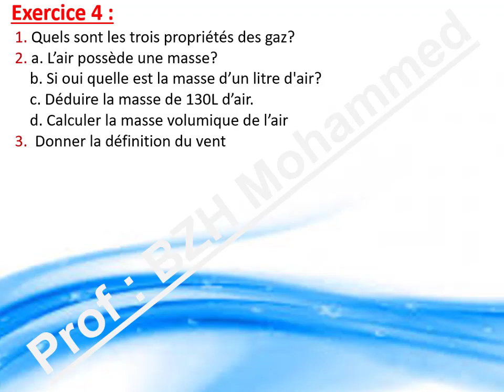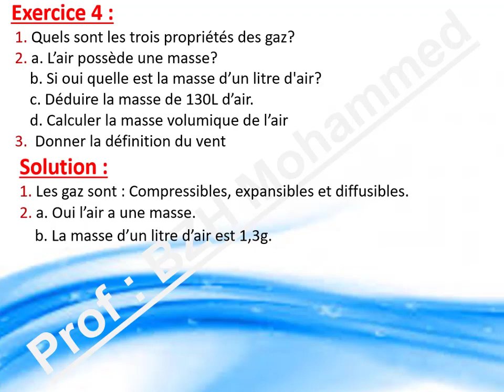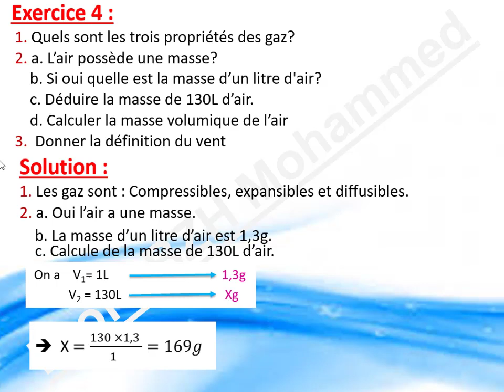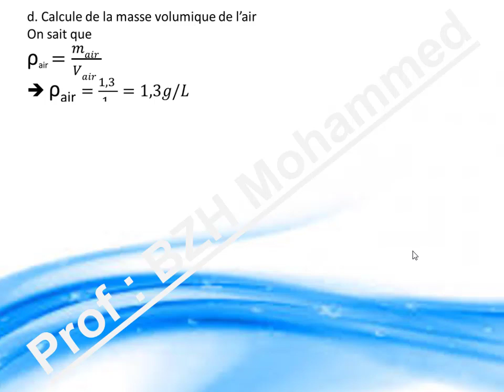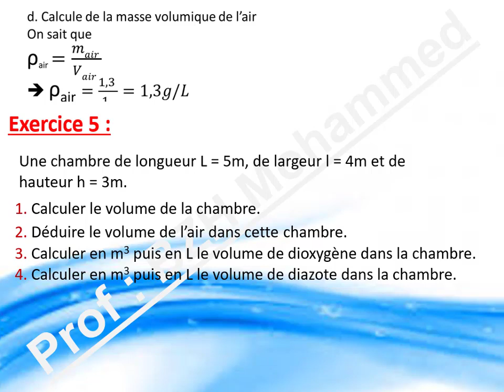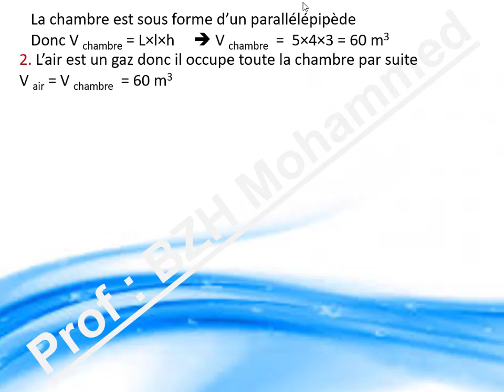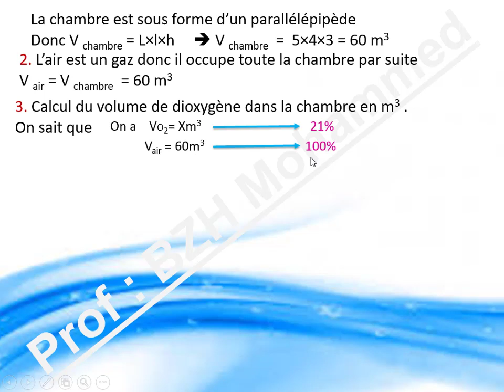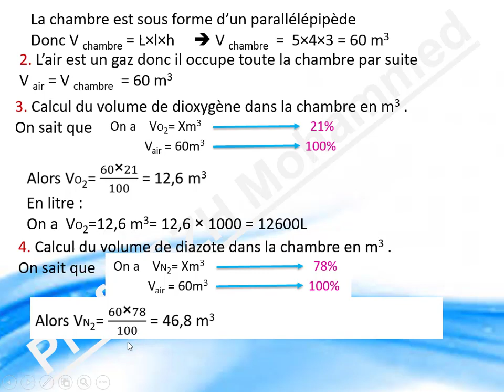2 ac - Quelques propriétés de l'air et ses constituants - Exercixes - partie 2